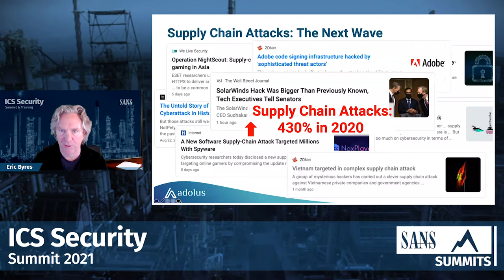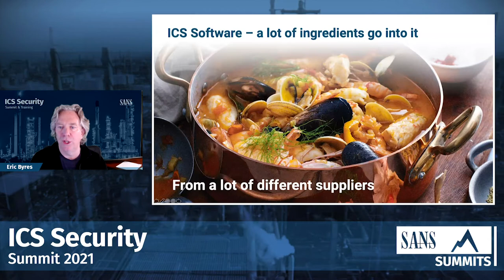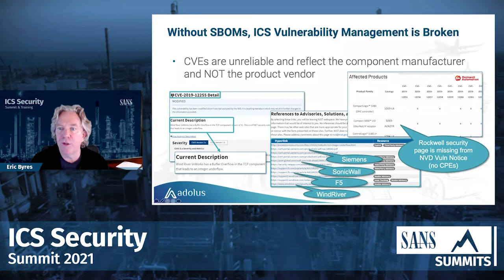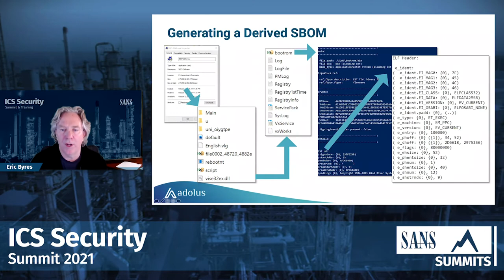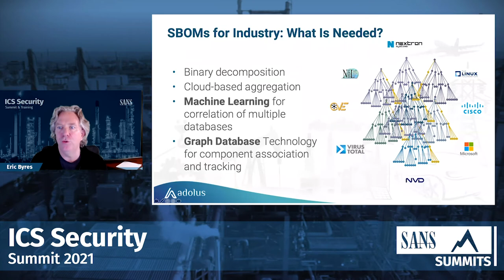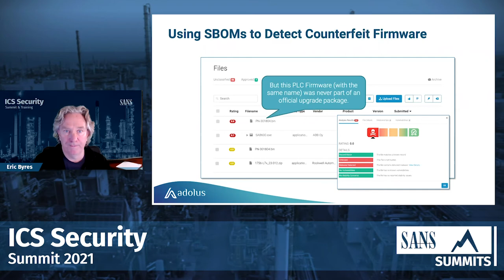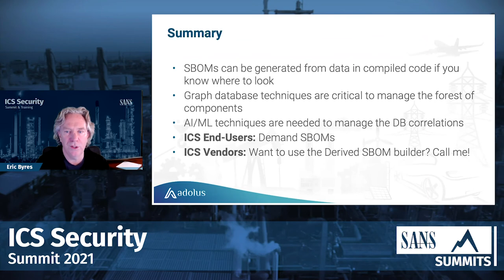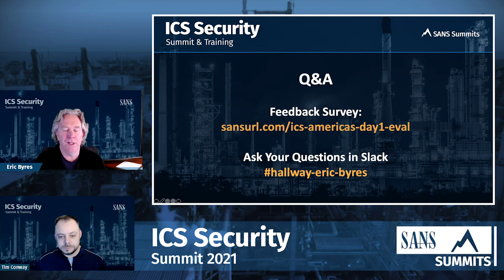Supply Chain Attacks - Eric Byres Presents at the 2021 SANS ICS Summit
aDolus CTO Eric Byres discusses hidden vulnerabilities and supply chain attacks at the 2021 SANS ICS Summit